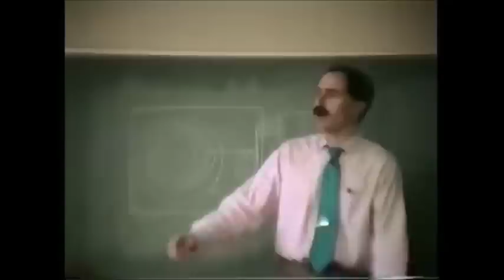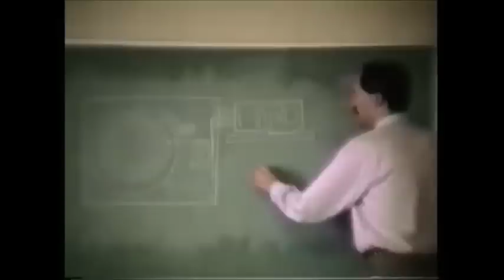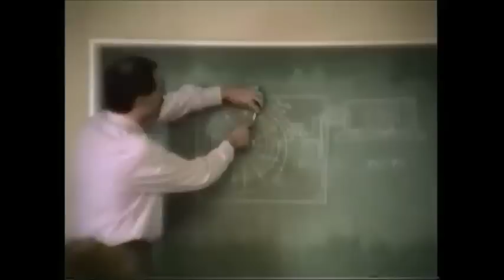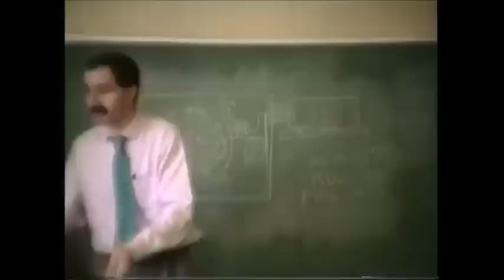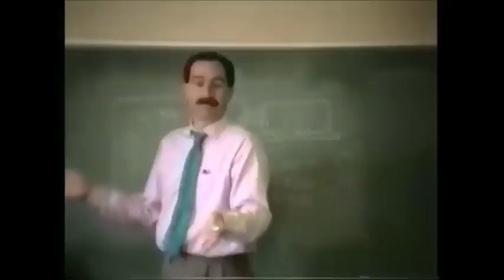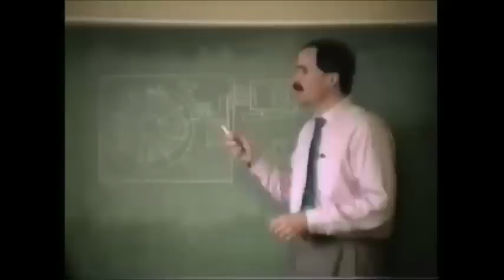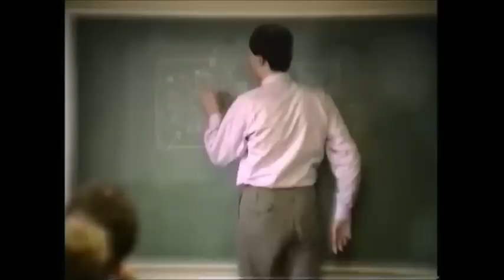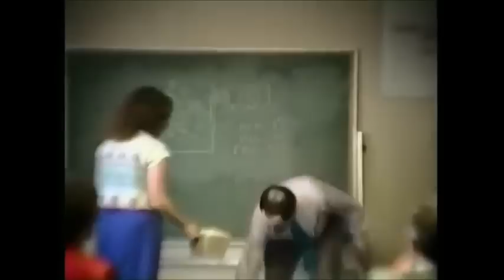Steve Gisbon hard drive and Spinrite lecture 1990.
Steve Gisbon hard drive and Spin rite lecture 1990.